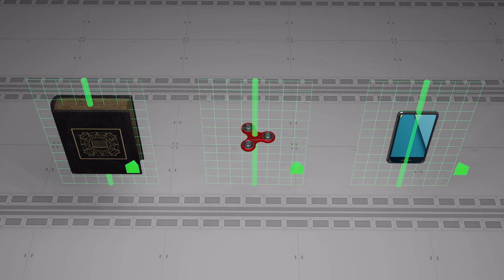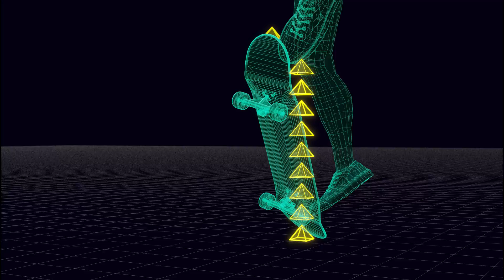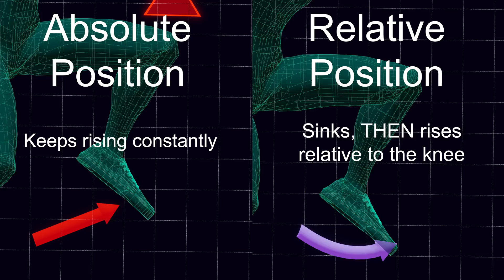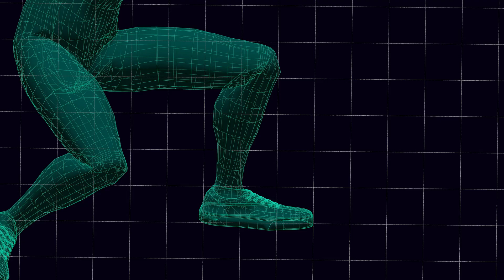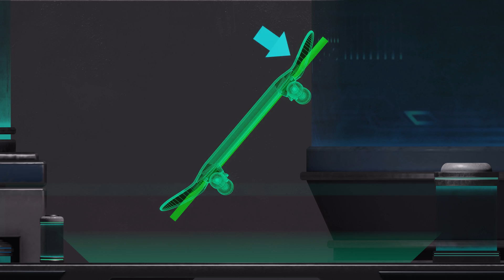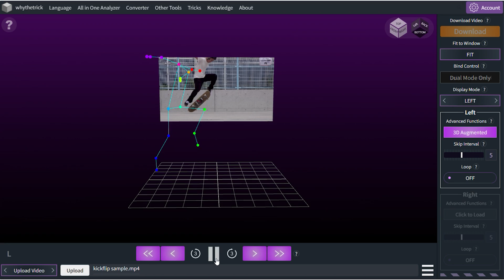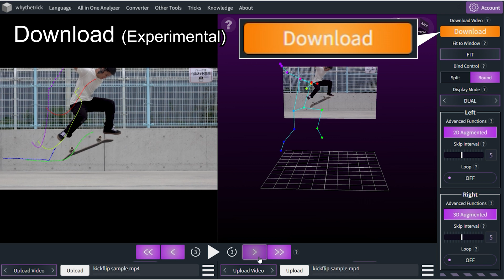Does Flicking Upward REALLY Flip the board? The Science of Kickflip 2025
Most tutorials say to flick your front foot diagonally upward. But does that motion really make the board flip—according to physics? In this video, we’ll uncover the hidden truth about the Kickflip that conventional tutorials never explained.

00:00 Intro
00:52 Basic Principle of Physics
01:31 IMPORTANT NOTE
01:39 To Apply a Downward Force
02:07 Breakdown of a Kickflip
02:59 Path of the Front Foot
03:20 Difference in Absolute and Relative Position
04:01 What Happens If You Flick Upward
04:55 No More "Flick Harder"
05:26 "Lift and Flick"
05:50 Lifting the Body Weight
06:46 Introducing AI Analyzer

SPECIAL THANKS
Some 3D models in this video were made by the following awesome creators:
Sci-fi lab - Agata Wilczek